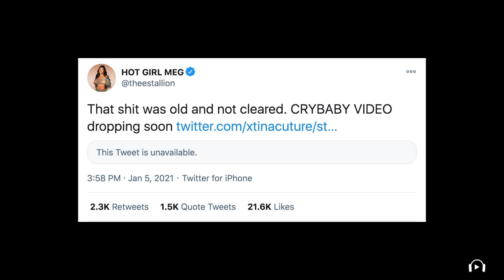Megan Thee Stallion Shuts Down Rumors of DaBaby & Tory Lanez Collaboration